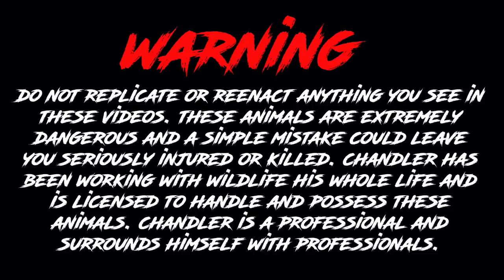BLACK MAMBA IN A BOX!!!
If you’d like to Help KING COBRAS out in the Wild Donate to the King Cobra Conservancy!🐍➡️